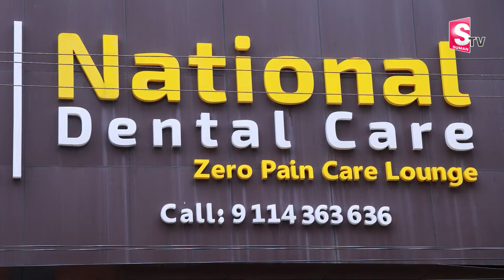ఇక్కడ నొప్పిలేకుండా ట్రీట్మెంట్.. | NDC Dr.Yugandhar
Watch► ఇక్కడ నొప్పిలేకుండా ట్రీట్మెంట్.. | NDC Dr.Yugandhar | @SumanTVChannel